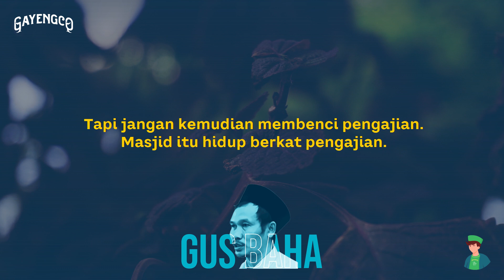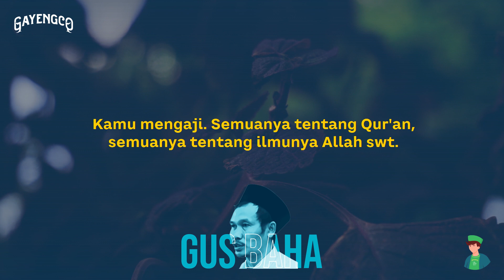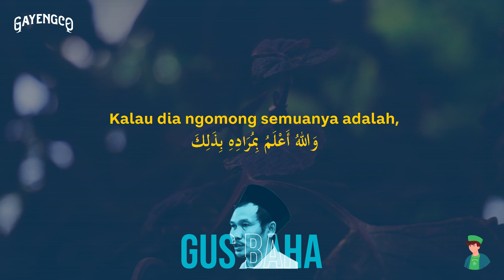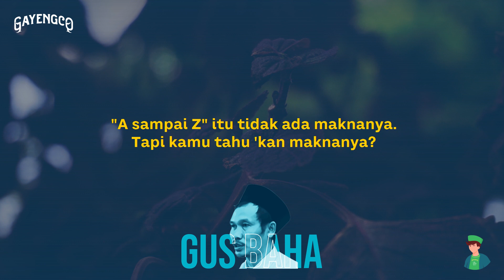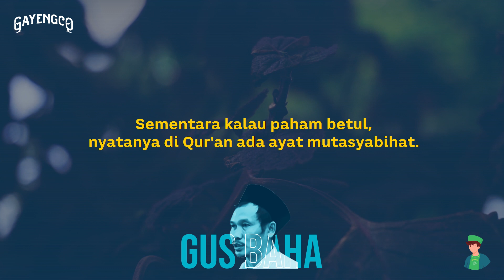Gus Baha: Menempatkan Kalimat "Wallahu a'lam"